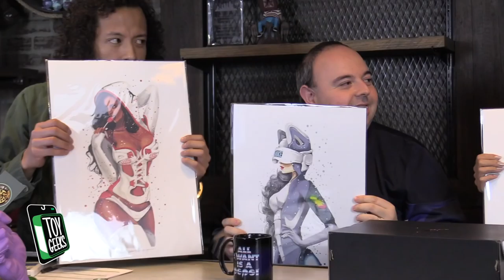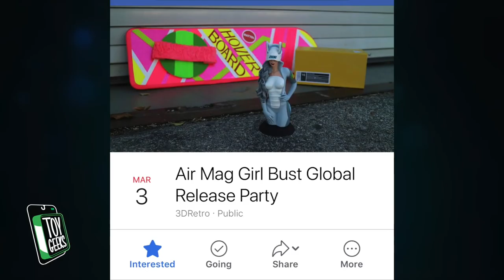Toy Geeks: Behind The Counter - S2E03 "Reina & Stimpy"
THE GEEKS…

THE ARTIST OF THE MONTH…
Show us YOUR favorite toy artist!
Post or share your favorite toy artist on our Facebook wall, we will pick one artist to be the ARTIST OF THE MONTH and you will get a mention on the show.

HOW DO YOU WATCH?...
Show us how YOU watch the show! and post a creative picture of how you watch the show, while working? Playing with toys? Under Water? Tag us in the picture, we repost it and feature it in the show!

Make a video of yourself saying “I am (Your Name) from (Promote your company) and you are watching Toy Geeks: Behind The Counter” send it to us and we may use it as the beginning cold open bumper of one of our episodes! Get creative, do cool stuff, are you working? Playing with toys? Under water? the better the video the better your chances! (Horizontal Video, No more than 15 seconds long, please email to )

MAIL TIME!...
Send us stuff! We love stuff! Your art? Toys you want us to review? Gifts? We will open on the show and mention you as we review your stuff! Who knows? It may even be SHELF WORTHY!
Send to:
3D RETRO
C/O TOY GEEKS
1851 S Victory Blvd,

SPONSOR THE SHOW… If you like us, like really like us then sponsor us!

WHERE DO THEY GET THOSE WONDERFUL TOYS?...

Air Mag Girl Bust:
Reina Koyano's art has been turned into this amazing, limited edition bust. Air Mag Girl is Reina's rendition of the famous Back to the Future Nike Air Mags. Her famous artwork has been featured on multiple blogs and website and finally 3DRetro has turned her artwork into a physical 3D bust.

The Death of Innocence Dunny:
Kidrobot is honored to unveil the The Death of Innocence 8” Rocking Horse Dunny by Igor Ventura in three collectible colors. This 8-inch skeletal rocking horse Dunny takes the Dunny platform to new heights with it's innovative take on what a Dunny could be.  Based off Igor’s idea that when you grow up, some of the things that you took for certain when you were a child die. You discover the world isn’t fair, that your parents aren’t always right, that growing up is hard... so a dead rocking horse would represent really well when your innocence dies.

This aged bone white version of this vinyl Dunny is finished with a dry brushing technique applied by hand to add a unique dirty aged bone appearance to each piece to get the dingy antiqued bone effect that Igor intended.  Coming on the heels of Igor's designs in The Wild Ones Blind Box Dunny Mini Series, this piece welcomes Igor Ventura back into the Kidrobot fold and is sure to add a grown up touch to any collection!  This aged bone white version is a limited edition of 100 pieces worldwide.

Futurama Universe X Mini Series Blind Box Figures:
Good news everyone! Kidrobot has heard your cravings for the year 3000 (and bachelor chow) and has brought back the best of the best of the Futurama crew for the Futurama Universe X Blind Box Mini Figure Series. Capturing your favorite characters in all new color ways from Kidrobot's Futurama series 1 and 2, this selection of 3-inch mini figures is sure to please even the toughest of Planet Express customers. Collect all 16 blind boxed figures today or we’ll see you in the angry dome!

Ren and Stimpy Nickelodeon 90's Toon Toys:
Stimpy is back – and he's ready to teach you to be happy! This Ren & Stimpy figure features your favorite loveable and dimwitted cat as a collectible 6" figure! Stimpy comes highly detailed and features a hilarious bobble butt. Just tap it to activate the wiggle action! He even comes with his nose goblin friends! Perfect for both kids and collectors alike! Collect both Ren and Stimpy figures for a happy, happy, joy, joy experience!

Just when you thought there couldn't be anything better than "The Log Song," the Ren & Stimpy Collector set comes along! This iconic figure set features five of your favorite frenzied friends from Nickelodeon's cult classic, Ren & Stimpy! Ren, Stimpy, Mr. Horse, Powdered Toastman, and Log are ready to relive the classically zany adventures we all know and love! Each 3" figure is highly detailed and features dynamic poses that make them ideal for playing out favorite scenes from the show or displaying proudly for all to see! They're the perfect gift for Ren & Stimpy fans of all ages!